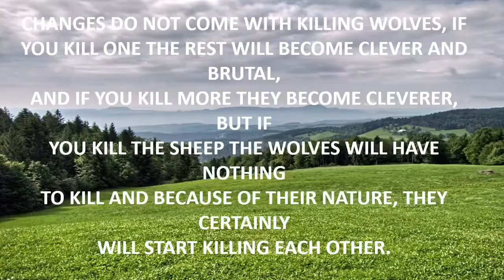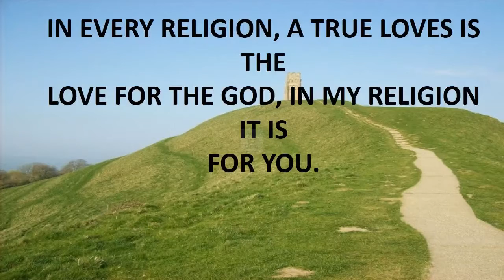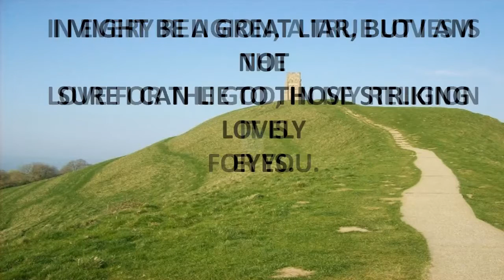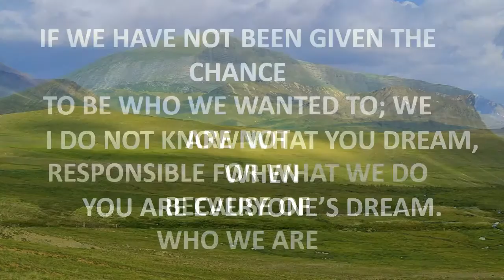max payne 3 best quote